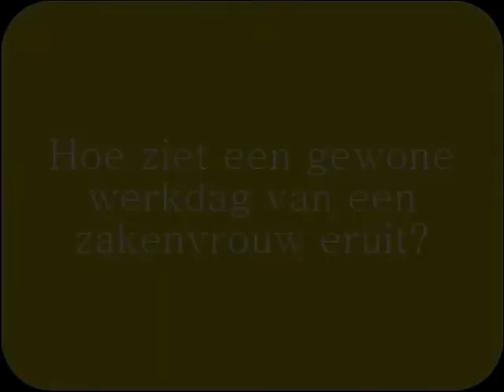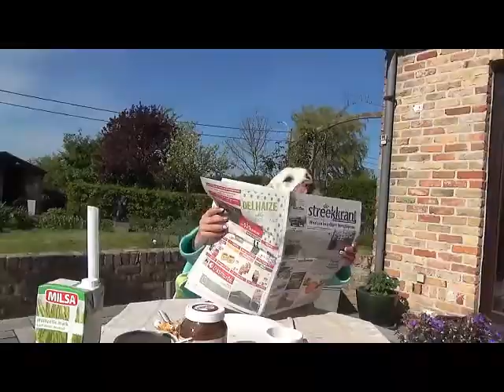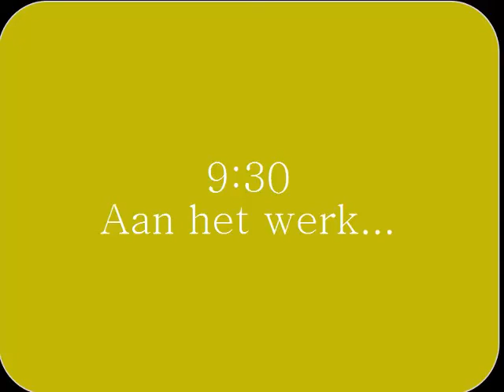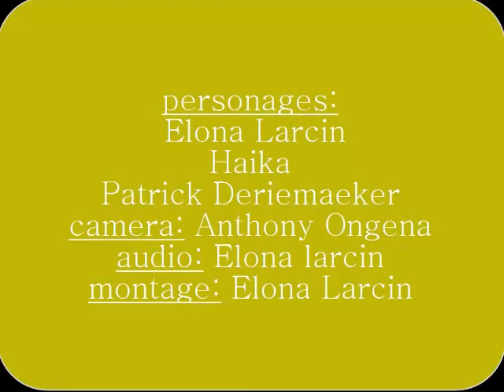Haika, the human dog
A short film by Elona Larcin about a human dog.